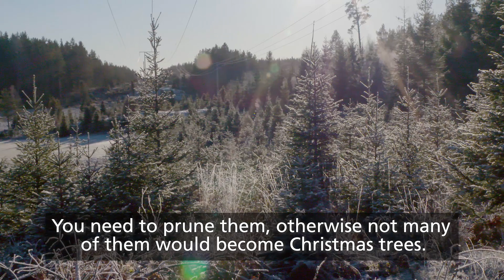All about Christmas trees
One of our members gives you his best tips for a healthy and beautiful christmas tree.